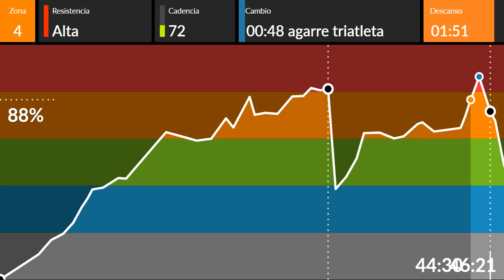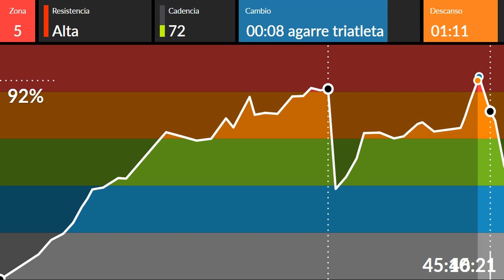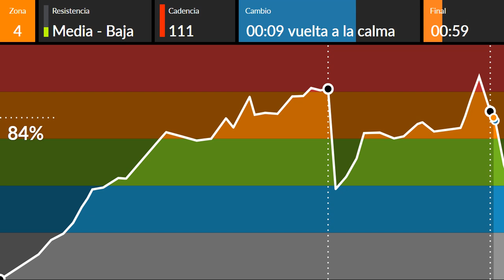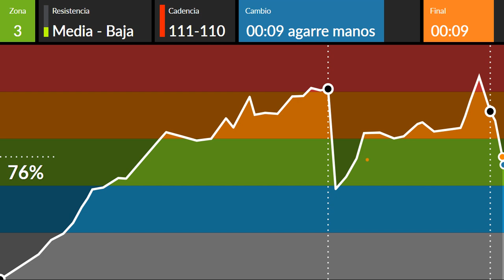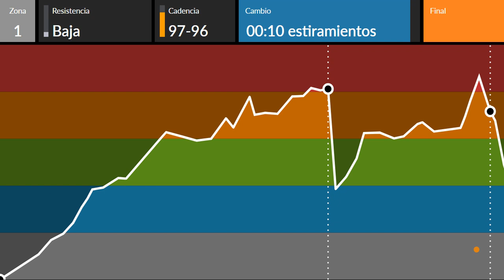Sesión indoor walking 1 febrero 2021_Paco